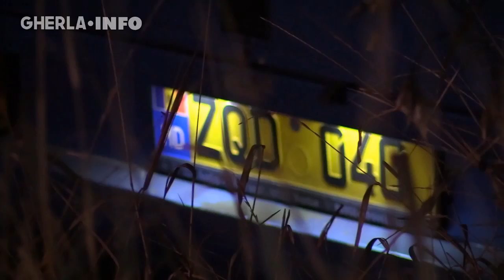Accident Gherla taxi lovit de autocar Republica Moldova, tânără rănita (Cluj) 16 09 2017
Un autocar din Republica Moldova care circula dinspre Dej spre Cluj a intrat în plin într-un taximetru, pe strada Clujului, la ieșirea din Gherla. Accidentul …... vezi mai mult aici